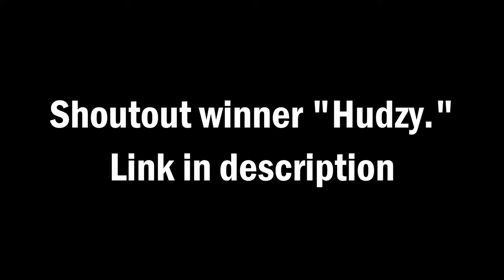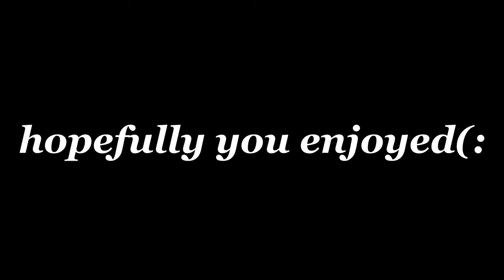YESSIR 🤟 + *FASTEST* Keyboard GK61 Progression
This is my first couple days on the *FASTEST* Keyboard the GK61 (yellow switches)